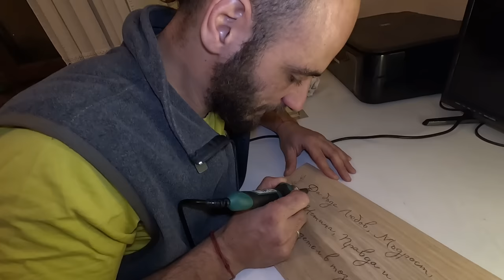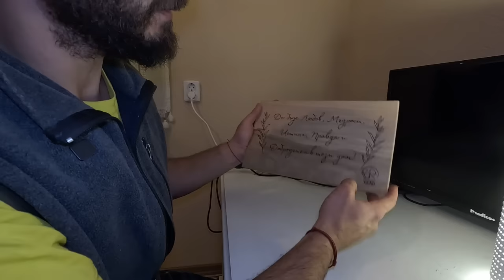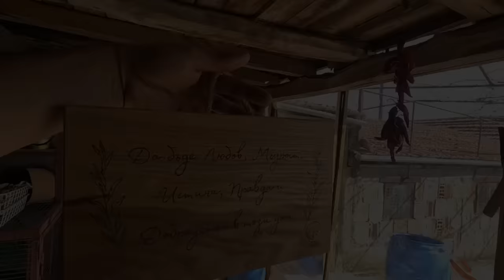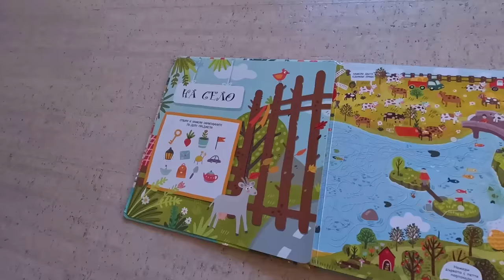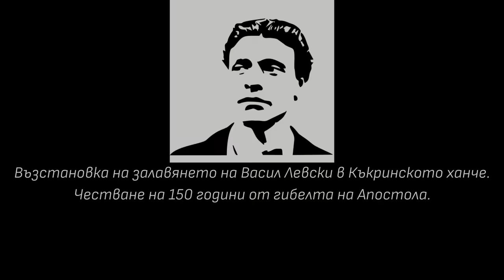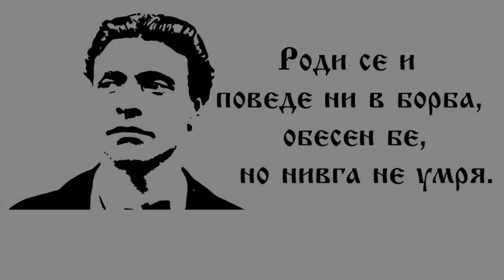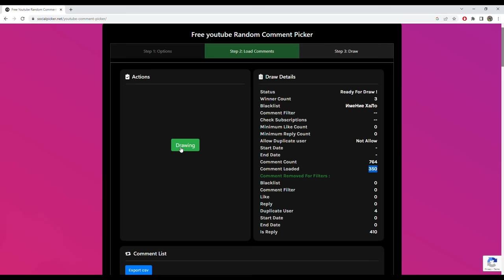ЛОРА и ХАЛИЛ: Как разнообразяваме живота си зимата на СЕЛО? ☼ Имение ХАЛО ☼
Ние сме Лора и Халил и в това видео ще ви покажем какво правим зимата, за да сме максимално продуктивни и да поддръжаме духа си бодър - вижте как Халил гравира, как Лора плете, ще споделим с вас как се приготвят мехлеми и как се подготвяме за пикирането на доматите. В края на този епизод ще изтеглим и тримата късметлии, които ще се сдобият с ДАР от нас.

Очаквайте нашите видеа всеки ПЕТЪК в 20:00 часа. Ако желаете да присъстваме във вашето онлайн пространство, можете да ни подкрепите като се абонирате за нашия канал
и натиснете камбанката 🔔, за да не пропускате бъдещи видеа.

КОИ СМЕ НИЕ?

Здравей, приятелю! Наричаме те така, защото всеки, който споделя идеята за отглеждане на чиста храна и живот в синхрон с природата и нейните закони, е наш съмишленик и приятел, с когото вървим по един общ път на завръщане към най-ценното - Земята и традициите!

Ние сме Лора и Халил от Имение ХаЛо, което започнахме да градим преди повече от 3 години, когато се завърнахме от чужбина, напуснахме големия град и решихме да изпълним мечтата си за живот на село с деца. Отглеждането на нашето бебе в устойчива среда близо до природата е основен мотив, който ни подтикна към завръщането на село.

От тогава до сега работим напълно сами по ремонтиране на старата селска къща, използвайки естествени и рециклирани материали. Стъпка по стъпка изоставената и неугледна къща се превърна в уютен дом. Една от първите ни задачи, обаче, още в началото, беше да започнем възстановяване на градината, в която да отглеждаме своята чиста храна.

Дълго време се подготвяхме за този момент, но винаги реалността учи най-добре. През цялото това време сме се водили от идеята да създадем една устойчива градина, която освен да ни храни, да бъде в пълен синхрон с природата. Основната цел е да работим в посока не да изтощаваме, а да възстановяваме най-ценното ни богатство - почвата. Така след години ще оставим една земя - по-богата и по-плодородна за нашите деца и внуци и това ще бъде най-голямата награда!

Тази идея искаме да предадем и на вас, за да може заедно отговорно и с любов да съграждаме ново отношение към селото и земята ни!

Ако желаете да присъстваме във вашето онлайн пространство - гледайте ни всеки ПЕТЪК в 20:00 часа.

ЛОРА и ХАЛИЛ: Живот на СЕЛО. Скучно ли е зимата на СЕЛО? ☼ Имение ХАЛО ☼